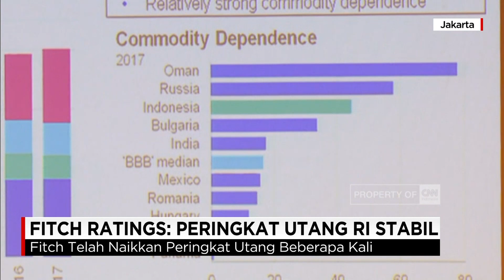Fitch Ratings: Peringkat Utang RI Stabil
Fitch Ratings menyatakan, peringkat utang Indonesia, berada pada level "BBB" flat, atau stabil. Kondisi iklim investasi Indonesia dalam keadaan baik dan stabil, sehingga bisa dijadikan angin segar untuk menarik investor.

Like & Follow Facebook:
CNN Indonesia

cnnindonesia